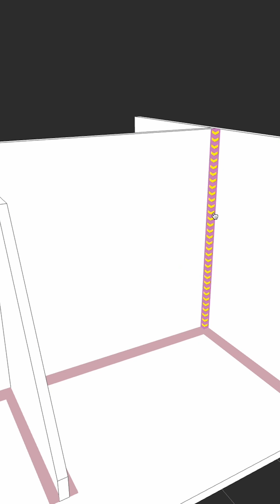How can a welder become a robot operator in a few hours? | ABAGY ROBOTIC WELDING